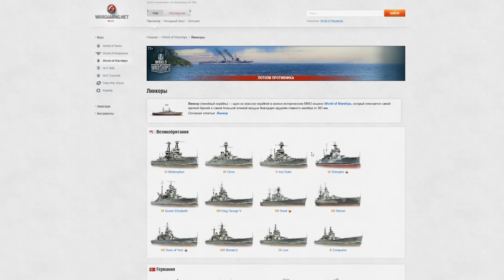Как это работает: Баллистика | «Мир кораблей»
В этом выпуске как это работает: По какому пути летят снаряды, и что такое "баллистика" в мире кораблей?

00:00 — Тизер выпуска. Как это работает: Баллистика в «Мире кораблей»
00:32 — Что влияет на траекторию полёта снаряда
02:15 — Что влияет на бронипробитие снаряда
02:35 — Элипс разброса снарядов

Держитесь на гребне волны, узнавайте всё первым, давите противника своим мастерством!